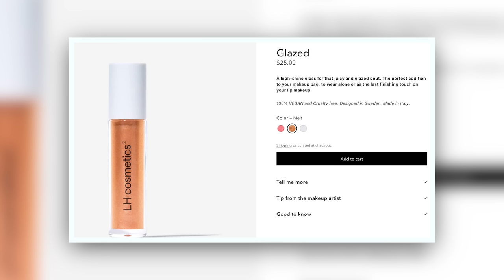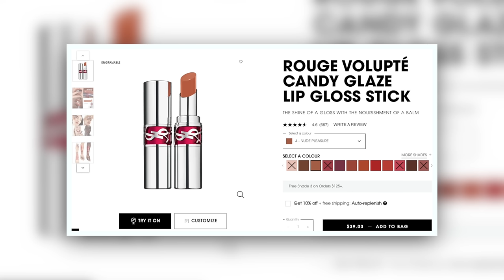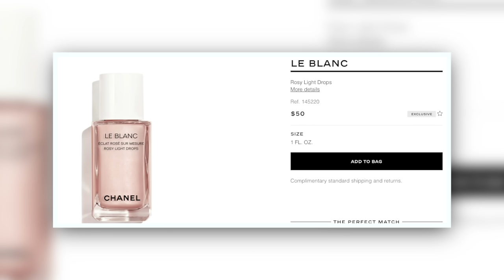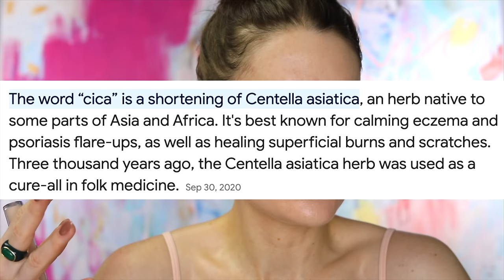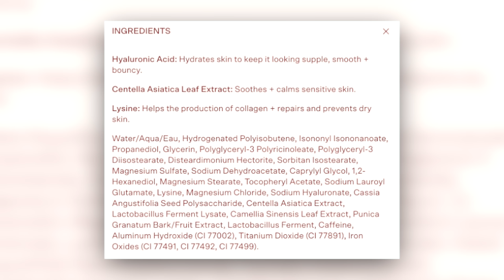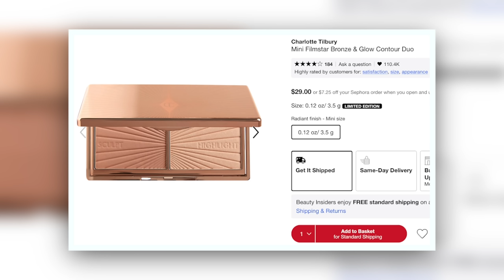TRYING NEW MAKEUP: Tower 28 Concealers, New RMS Blushes & Eyeshadows, LH Cosmetics & MORE!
What's on my face:

YSL Candy Glaze (02)

Prada Reveal Foundation (LN5)
Tower 28 Swipe Concealer (CC, BU)

Other Discount Links:

$2,500 off your complete smile makeover at The Cosmetic Dentists of Austin: Mention my name on your first call!